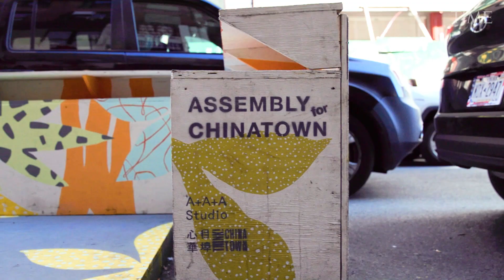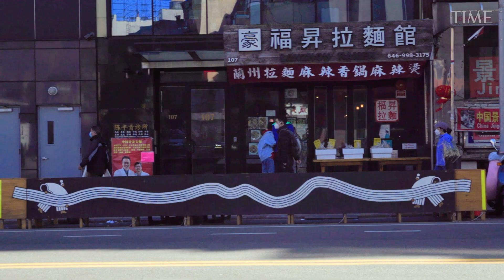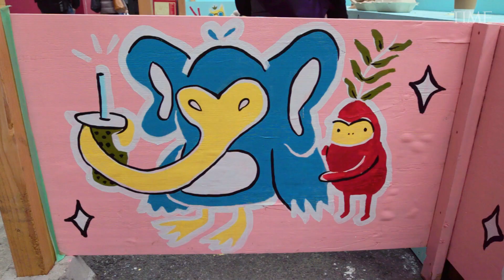Chanel Miller and More AAPI Artists Create Vibrant Murals for Chinatown Restaurants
On Bayard Street in Manhattan’s Chinatown, artist and activist Chanel Miller created a mural to cover the outdoor dining structure at Alimama and Yin Ji Chang Fen. Along the wooden barrier, cartoon creatures feed each other with open mouths, an image Miller picked for its cultural significance.